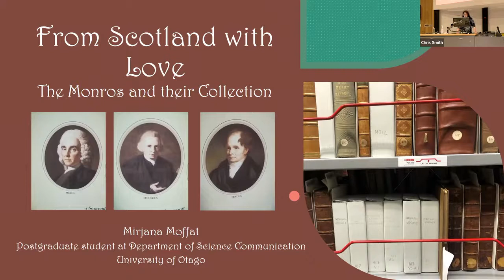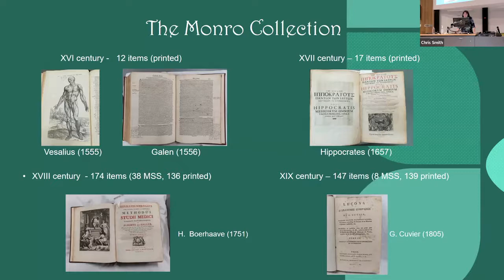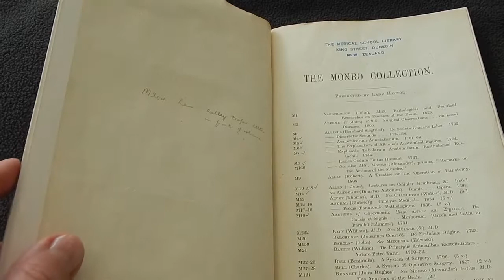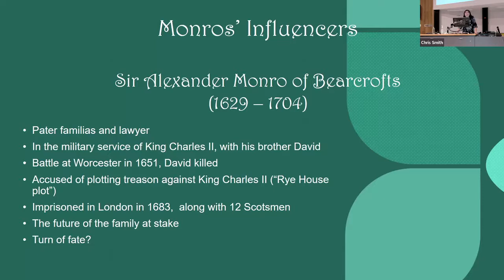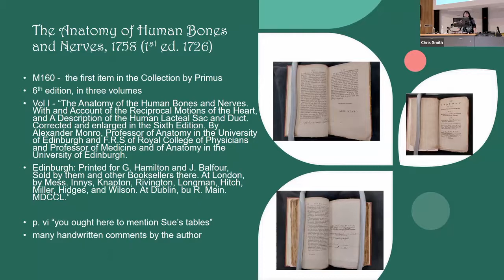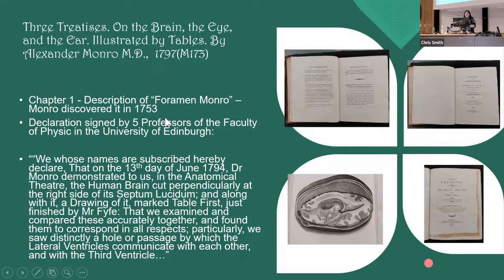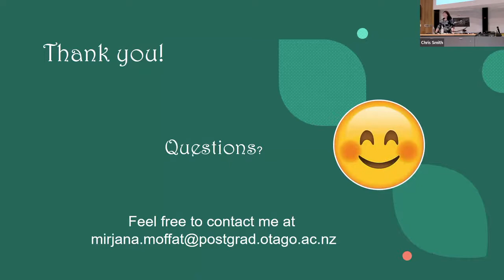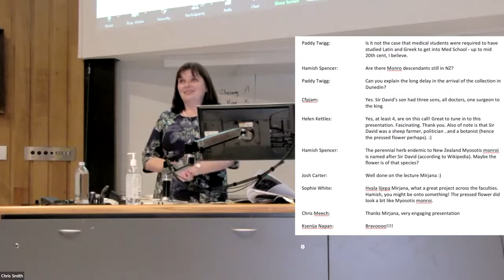May 2022-Mirjana Moffat-From Scotland with Love-The Monros and their Collection